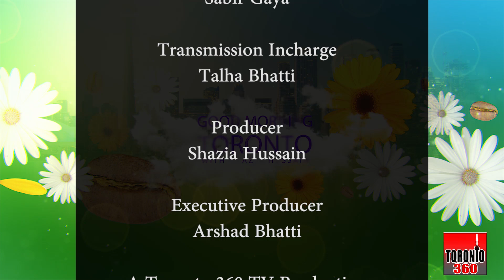Interview with Eram Saeed | Good Morning Toronto with Shazia Hussain - May 5th 2024 - Toronto 360 TV